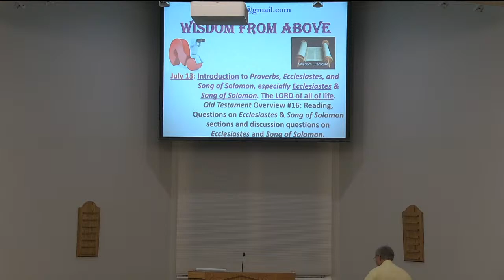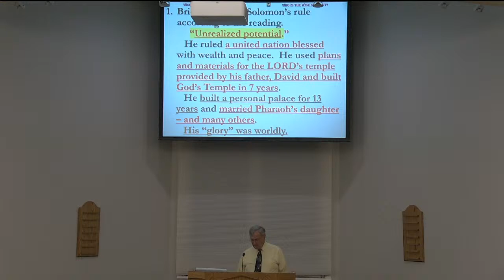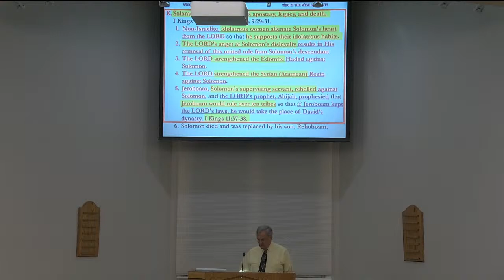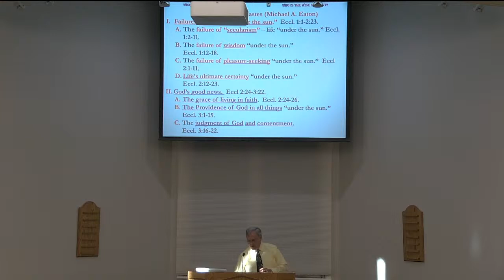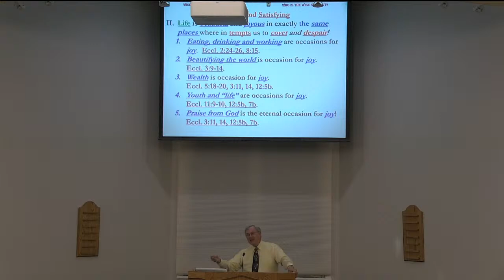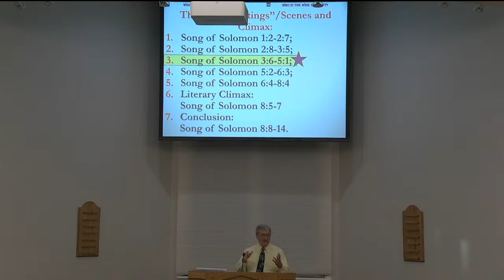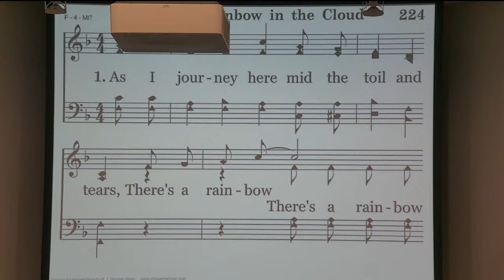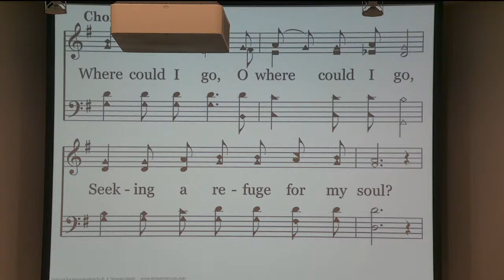7/13/22 - Folsom church of Christ - Wed PM Class